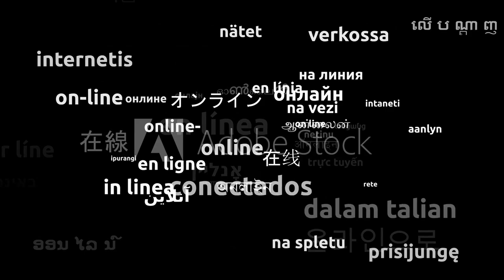translator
Color:
BlackBlue
Quantity:
1
120g
Shipping Fee
$5.10
Service Fee
$0.69
Total Price
$164.99
Estimated Processing Time:
1-3 days for 80% orders;
4-8 days for 15% orders;
Over 8 days for 5% orders.
SPU:
CJXFZNZN01011
Product Attributes:
Battery Contains
Material:
Plastic
Lists:
16
Connect
Sell and Earn
Customize
Add to SKU List